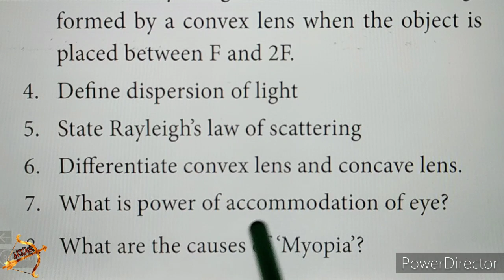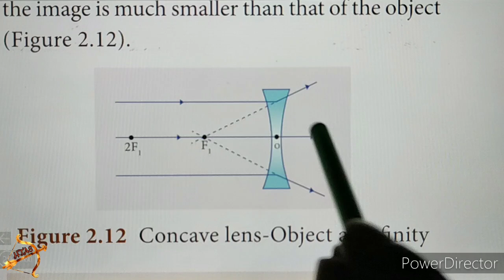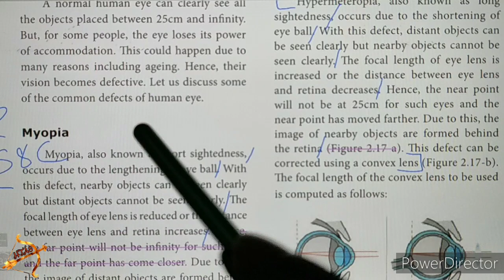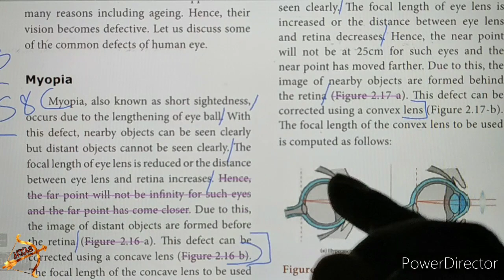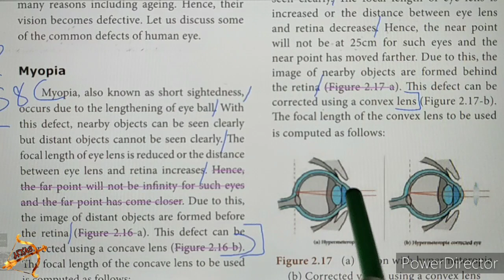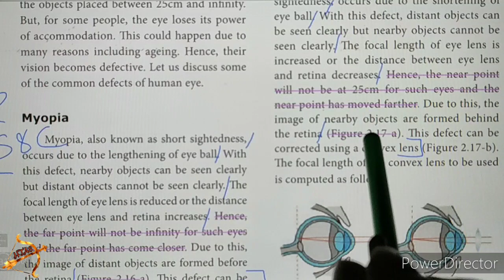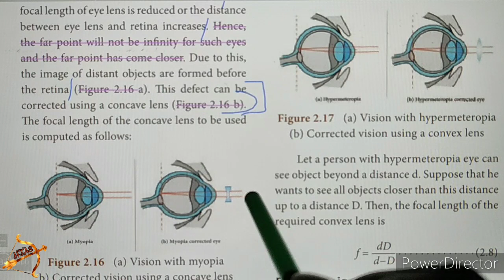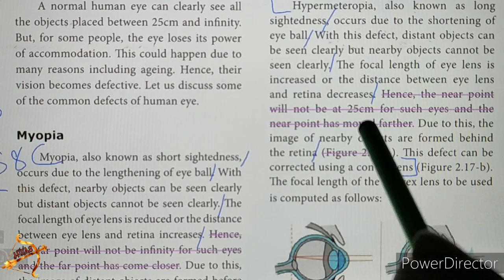10th SCIENCE PHYSICS Unit 2 OPTICS SHORT ANSWER part-5 Qn.6,8 DETAIL part3 Qn3 convex & concave lens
10th SCIENCE PHYSICS Unit 2 OPTICS SHORT ANSWER part-5 Qn.6, 8 DETAIL part-3 Qn.3 tamil convex lens and concave lens Myopia Hypermetropia

VI. Answer Briefly
6. Differentiate convex lens and concave lens.
8. What are the causes of ‘Myopia’?

VII. Give the answer in detail
3. Differentiate the eye defects: Myopia and Hypermetropia